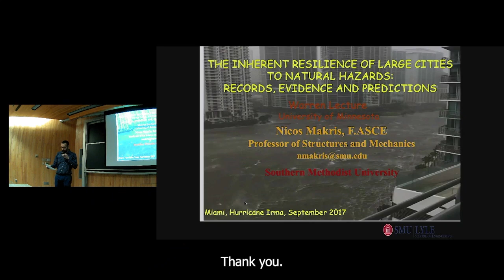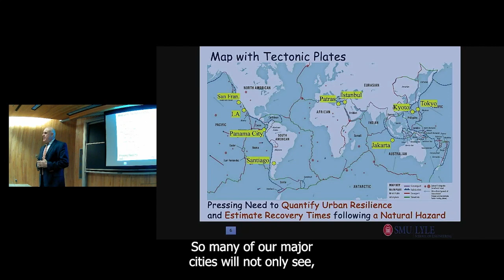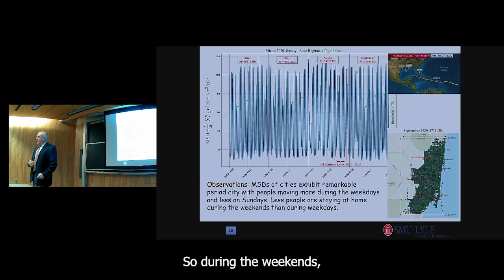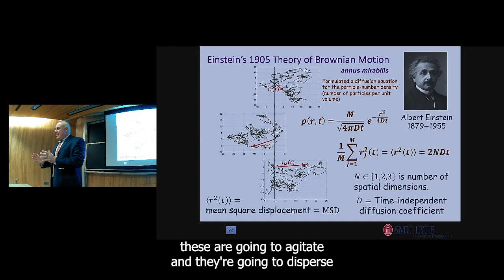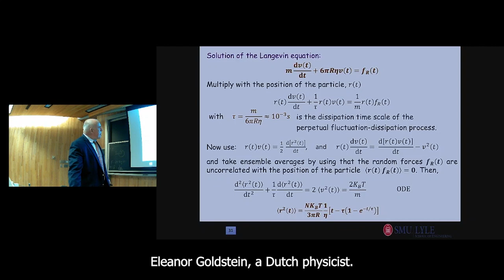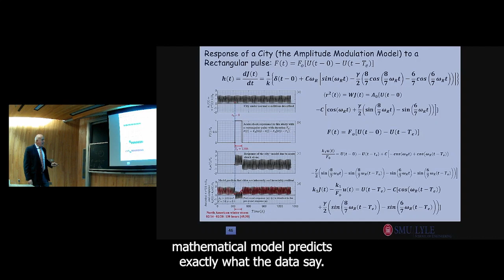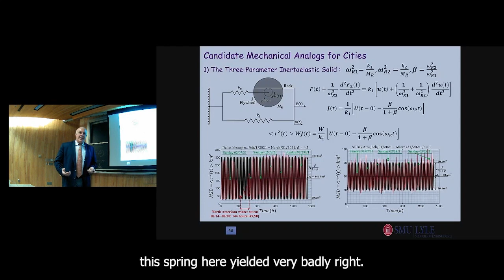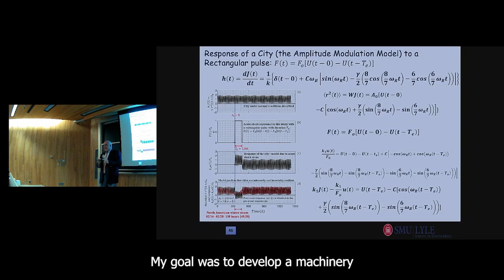Inherent Resilience of Large Cities to Natural Hazards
"The Inherent Resilience of Large Cities to Natural Hazards: Records, Evidence and Predictions"

A Warren Distinguished Lecture with Nicos Makris, Civil Engineering, Southern Methodist University

ABSTRACT
In the view that cities will continue to house the majority of the world’s population at an increasing rate, in association with climate change, in this seminar Markis quantifies urban resilience by examining the response history of the mean-square displacement of the citizens of large cities prior to and upon historic natural hazards strike. During the talk Markis explains how the mean-square displacement from a random (stochastic) process is intimately related to deterministic, emergent time-response functions. The recorded mean-square displacements of large numbers of cell-phone users from the cities of Houston, Miami, and Jacksonville when struck by hurricanes Harvey (2017), Irma (2017) and Dorian (2019), together with the recorded mean-square displacements of the citizens of Dallas and Houston when those cities experienced the 2021 North American winter storm, revert immediately to their pre-event steady-state response, suggesting that large cities when struck by natural hazards are inherently and invariably resilient. The significant number of records presented in this study also validate a mechanical model for cities, recently developed by the speaker, that is rooted in Langevin dynamics and predicts that following a natural hazard large cities revert immediately to their initial steady-state regime and resume their normal, pre-event activities.

SPEAKER
Nicos Makris is an internationally recognized expert in structural-earthquake engineering and structural mechanics-dynamics, and he is the Addy Family Centennial Professor in Civil Engineering at Southern Methodist University, Dallas, Texas. Makris received his Ph.D. (1992) and Master of Science (1990) from the State University of New York at Buffalo, USA. He holds a Diploma in Civil Engineering from the National Technical University, Athens, Greece (1988). He has previously served on the faculty of the University of Notre Dame, Indiana (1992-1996); the University of California, Berkeley (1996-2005); the University of Patras, Greece (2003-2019); and the University of Central Florida (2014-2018). He has published more than 130 papers in archival journals and has supervised 15 Ph.D. thesis and more than 40 MSc and 5th year Diploma theses. He has served as the Editor of the journal Earthquakes and Structures; the Associate Editor and the Chair of the Dynamics Committee for the Journal of Engineering Mechanics, ASCE. He is a member of Academia Europaea (The Academy of Europe), a Fellow of the American Society of Civil Engineers (ASCE), a distinguished Visiting Fellow of the Royal Academy of Engineering, UK, and a member of the Congress Committee and General Assembly of the International Association of Theoretical and Applied Mechanics (IUTAM). He has been honored with several international prizes and awards including the George W. Housner Structural Control & Monitoring Medal and the J. James R. Croes Medal both from ASCE, the Walter L. Huber Civil Engineering Research Prize from ASCE, the T. K. Hsieh Award from the Institution of Civil Engineers, U.K., the Shah Family Innovation Prize from the Earthquake Engineering Research Institute (EERI), USA, and the CAREER Award from the National Science Foundation, USA.

During the years 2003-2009, Professor Makris served as the Director of Reconstruction of the Temple of Zeus in Ancient Nemea, Greece